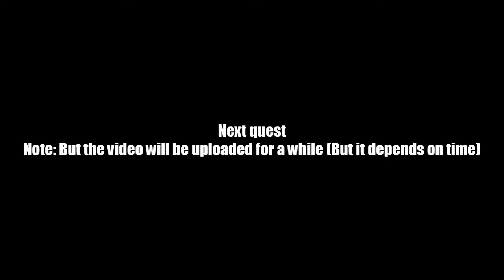AQ Worlds "Whose Skeleton Is This?" (Quest)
Quest:Whose Skeleton Is This?

NPCs:Prophecy of the Black Hole Sun

Monster List:None

Turn in:Investigate Smoking Bones x1

Equipment Won:None